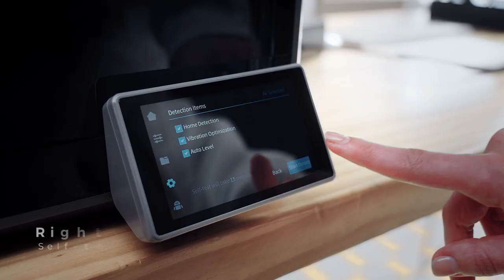Creality Flagship K1 3D Printer 600mm/s, hands free auto leveling and loads of other features.